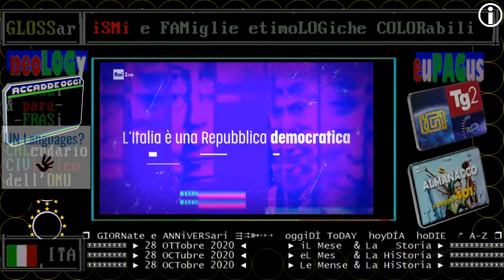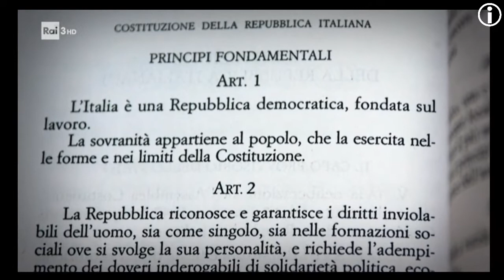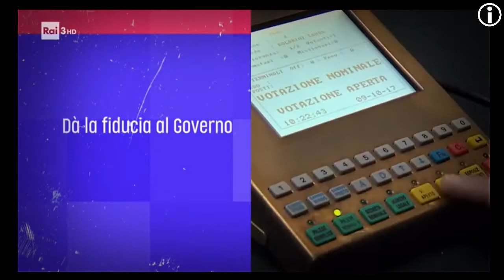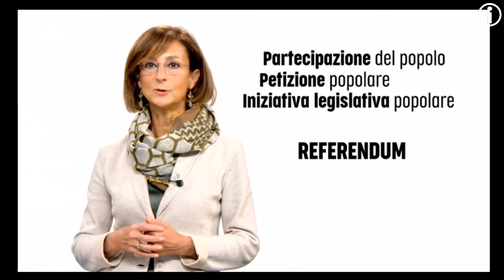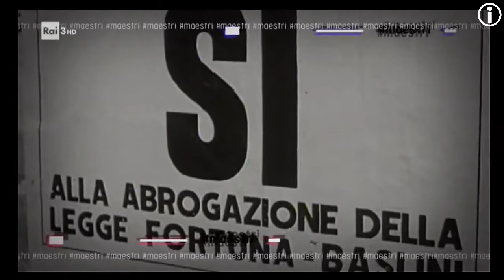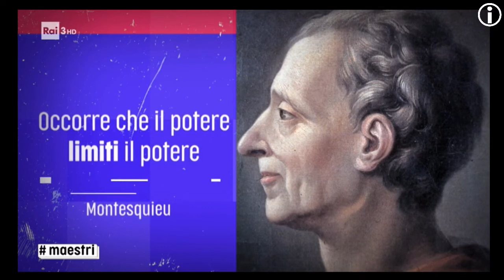maestri RAI 3 Lezione: L'Articolo 1 superLegge, di Marta Cartabia, presidente Corte Costituzionale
Lezione basica di Diritto Costituzionale: ARTICOLO 1 spiegato da Marta Cartabia, presidente della Corte Costituzionale maestri 28/10/2020

== CONTENUTO della VIDEOLISTA ==

Lezione andata in onda MercoleDì 28 ottobre 2020 - Marta Cartabia, presidente della Corte Costituzionale, spiega il significato dell'articolo 1 della Costituzione che, come si sa, è una o la superLegge dello Stato.

Tra le questioni focalizzate:

1) E' vero che "la democrazia è in crisi" ?

2) Perché si scelse di scrivere nella carta che "la sovranità appartiene al popolo", usando il verbo apparTENere anziché altre soluzioni lessicali come "la sovranità eMANa dal popolo" oppure "proMANa dal popolo"

3) Quali sono i prescritti "limiti" che il "popolo deTENTore" deve rispettare nell'esercitare il potere sovranistico che in base alla "formula di parole" è di sua perTINenza o apparTENenza esclusiva ?

4) Quale coRRETTo punto di equilibrio tra "democrazia diRETTa" e il suo contrario (democrazia indiRETTa o rappreSENTativa sono sinonimi del linguaggio costituzionalese) occupano gli istituti della petizione, della iniziativa legislativa popolare e del reFERendum nel circuito dei poteri costituzionali ?

5) Alla fine della lezione si presenta questo interrogativo che ha poca risposta o niente: quali equilibri di potere garantisce la Corte costituzionale per quanto è atTINente o perTINente a soVRanità a soVRanismo, a aMMISSibilità del reFERendum e reFERemdismo, cioè all'esercizio effettivo e dinamico delle conSULTazioni popolari così frequenti e dialettiche in un ordinamento costituzionale come la Svizzera quanto rare e retoriche in Italia ?

:note:
(1) Marta Cartabia ha già tenuto una lezione di maestri RAI 3 sulla funzione della Corte Costituzionale, della quale era da poco presidente. (maggio 2020 questo è il in questa stessa videolista)

(2) questa descrizione contiene le etimologie di alcune parole in risalto attraverso le lettere maiuscole, questo per riflettere alcune dicotomie giuridiche su base etimologica. Per esempio "appartenere e detenere" sono parole appartenenti alla stessa famiglia etimologica del verbo TENere. Ecco quindi la formulazione di una domanda in linea con nessi etimologici riSALTabili
Chi TIENe le mani su più quote di soVRanità che formalmente è un pacchetto che apparTIENe tutto al popolo ?
Una risposta potrebbe essere: i partiti politici che sottraggono sempre più quote al popolo. Questo periodo di pandemia covid 2020 sta accentuando la solita tendenza dei partiti aspira-soVRANità, e le quote non aspirate ma rimaste al popolo italiano si sono ridotte a  poche gocce d'acqua in un immenso deserto di sabbia che rappreSENTa beghe partitiche.